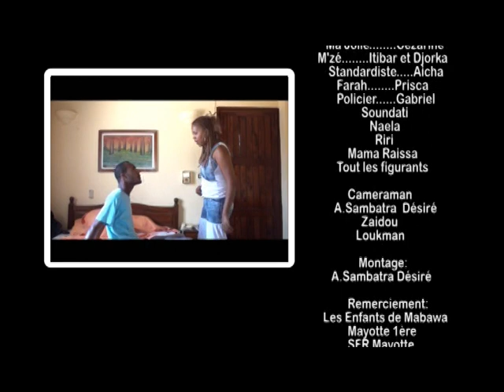Combo SO1 (Episode 22)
Mzé propose à la copine de COMBO de lui offrir un appartement avant qu'il reparte à Mayotte. Combo cherche une nouvelle copine après sa déception avec sa copine.